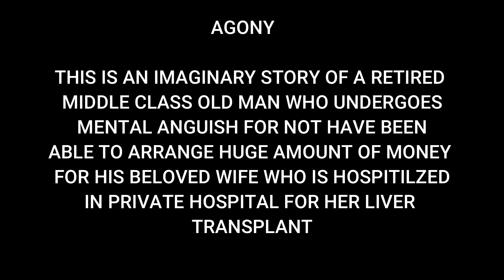AGONY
AGONY is one minute short imaginary movie  expressing mental conflict  of a retired middle class old man who is unable to pay huge amount of a private hospital for liver transplant of her beloved wife he loves most.